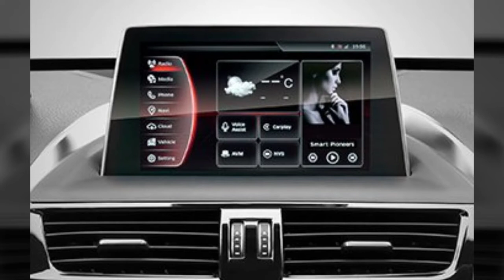BORGWARD | A Legend Is Back In Germany | BX7 / BX5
BORGWARD | A Legend Is Back in Germany
DER NEUE BX5 und BX7 TS: ELEGANT, SPORTLICH, SOUVERÄN, VOLL ELEKTRISCH IN DIE ZUKUNFT: BORGWARD PROJEKT BXi7, innovative, rein elektrische Antriebsplattform ePROPULSION im seriennahen Concept Car Borgward BXi7: Das erste SUV von Borgward mit rein elektrischem Antrieb.
Borgward BX7 TS, Technische Daten
Borgward Group AG, Kriegsbergstr. 11, 70174 Stuttgart